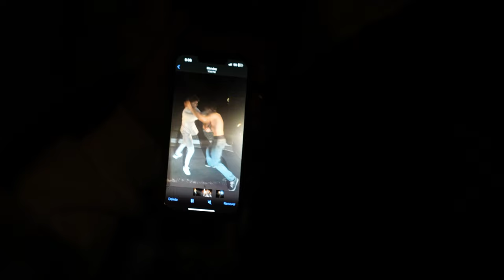BACKSTAGE with OHGEESY!!!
PLUGGED INN episode 12!!
This episode Ohgeesy takes us on his Geezyworld 2 tour to a few stops in Arizona. Come watch us turn the city up. Then we join Moneybagg you on his Houston stop for his Larger than Life tour.